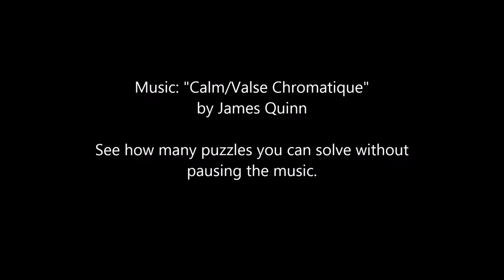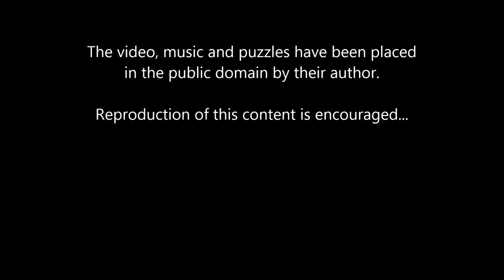Chess Puzzles: Checkmates with bishops and friends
Checkmates with bishops and friends...
They start very easy and get a little harder.
Composed April 2014.
From Suite for Electric Piano and Strings, this is #4
Performed by my laptop and Music Creator 6 Touch.
This music and video are in the public domain.  All uses are encouraged...

part three (rook and queen checkmates)

About the music: Written in 6/8 time, so it sometimes sounds in 4/4 time with a moderate tempo, and sometimes in 3/4 as a very fast waltz.
To some people it sounds sad, to others happy.
The song uses all 12 major chords.  Its pattern is to play the root chord, followed by 3 unrelated chords, followed by the root and three related chords, followed by the same pattern in another key.
For instance the first pattern is E Ab Bb Gb E A D G; the second pattern is A Eb Bb Gb A C D G and so on. Thus the phrase with the first four chords is "resolved" by the phrase with the four related chords. It was not composed this way on purpose.  Instrumentation: electric piano, violin (sometimes two parts), viola, cello, bass and the C.A.L.M. synthesized sound.

Chess Spoilers:
1. 1. Be6#
2. 1. Qh6#
3. 1. Rg3#
4. 1. Bf6#
5. 1. Qxh7#
6. 1. Qg7# and 1 ... Qxg2#
7. 1. Qh8# and 1 ... Qf1+, 2. Rxf1, Rxf1#
8. 1. Rh8# and 1. Qxf2+, 2. Kh1 and Qg1# or Qf1#
9. 1. Rh3+, Kg8 2. Rh8# and 1 ...Qxf2+, 2. Kh1, Qxe1#
10. 1. Rh5+, Kg1 (the pawn cannot take the rook, it is pinned), 2. Kh8# and 1 ... Bxf3#
11. 1. Qxh7+, Kxh7 2. Rh5+, Kg8 3. Rh8#
12. Yes, black plays Qg1+ and after rook takes her, checkmates with Nf2#.
13. No.  If it is black's turn he has a number of moves to stop mate including Qf4 and h5.
14. 1. Qh7+, Kf8, 2. Qxf7# and for black: 1... Bb3+ 2. Kb1, Qa2+ 3. Kc1, Qc2#.
15. 1. Qxh6+, Kg8 2. Bh7+, Kh8 and we have the puzzle on the previous page.
16. 1. Qxh5 forces checkmate.  If gxh5 then Bh7 is mate.  The queen also threatens mate on h7 and h8.
17. Boden's mate. 1. Qxc6+, bxc6 2. Ba6#
18. Similar to previous slide.  1. Qxc6+, bxc6 2. Rb8#
19. 1. Qb8+, Nxb8 (forced), 2. Rd8#